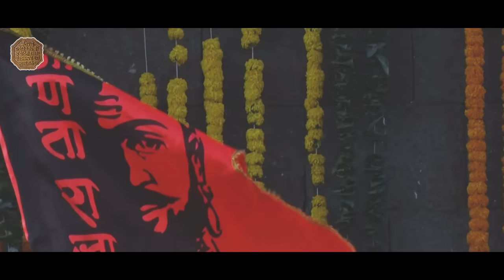चला रायगडावर : Shiv Rajyabhishek Sohala 2023 Grand Celebrations | DCM Devendra Fadnavis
चला एकत्र येऊन 1 ते 7 जून या कालावधीत रायगडावर वीर योद्धे छत्रपती शिवाजी महाराज यांच्या राज्याभिषेकाचा 350 वा वर्धापन दिन (शिवराज्याभिषेक) साजरा करूया.

स्वराज्याचे चैतन्याचे रूप असलेल्या छत्रपती शिवाजी महाराजांनी इतिहासावर अविस्मरणीय छाप सोडली आहे. या शुभ प्रसंगी, आपण त्यांच्या विलक्षण कर्तृत्वाचे चिंतन करूया. छत्रपती शिवाजी महाराजांच्या स्मरणार्थ महाराष्ट्र सरकारने त्यांचे जन्मस्थान शिवनेरी येथे भव्य सार्वजनिक उद्यान व एक संग्रहालय तयार करण्यासाठी ₹350 कोटींची तरतूद केली आहे. ज्याद्वारे त्यांच्या उल्लेखनीय जीवनाचे दर्शन होणार आहे.

आम्ही तुम्हाला रायगड किल्ल्यावरील भव्य सोहळ्यासाठी आमंत्रण देत आहोत. मनमोहक सांस्कृतिक परफॉर्मन्स, छत्रपती शिवाजी महाराजांच्या जीवनाचे विलक्षण चित्रण आणि अनेक मंत्रमुग्ध कार्यक्रमांचे तुम्ही साक्षीदार व्हा! महाराष्ट्रातील जनतेने या महत्त्वाच्या उत्सवात सहभागी व्हावे, असे आवाहन आहे.

Let’s come together and celebrate the 350th anniversary of the coronation (Shiv Rajyabhishek) of the revered warrior king, Chhatrapati Shivaji Maharaj, at Raigad from 1st to 7th June.

Chhatrapati Shivaji Maharaj, an embodiment of the spirit of Swarajya, left an unforgettable mark on history. On this auspicious occasion, let us reflect upon his extraordinary legacy. In honour of Shivaji Maharaj, the Maharashtra Government has allocated ₹350 crores to create magnificent public gardens and a museum at his birthplace, Shivneri, showcasing his remarkable life.

We cordially invite you to the majestic celebrations at Raigad Fort, where you will witness captivating cultural performances, immersive portrayals of Shivaji's life, and a host of mesmerizing events. It is a call for the people of Maharashtra to be a part of this momentous celebration.